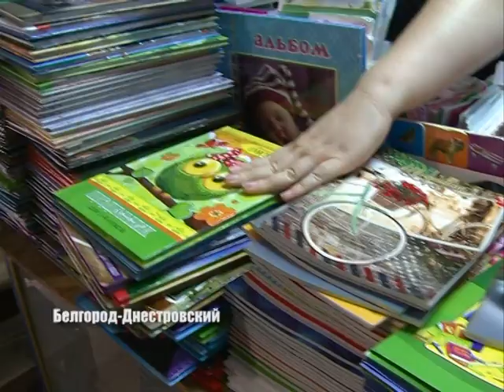Одеваем ребенка в школу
Наближається перше вересня. Батьки вже замислюються над тим, що дитину треба підготувати до школи. Наші кореспонденти побували  на аккерманському  ринку та дізнавалися скільки потрібно мати грошей для того, аби одягнути  малечу до Дня знань. Детальніше дивіться в сюжеті Тетяни Коваль